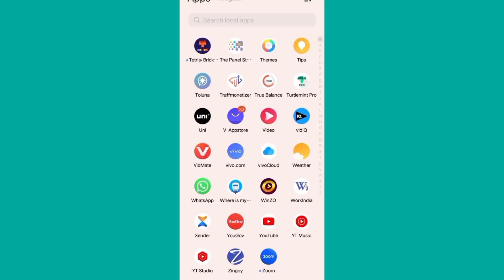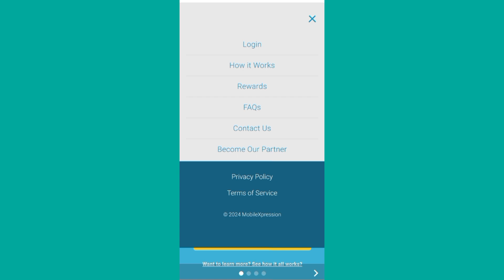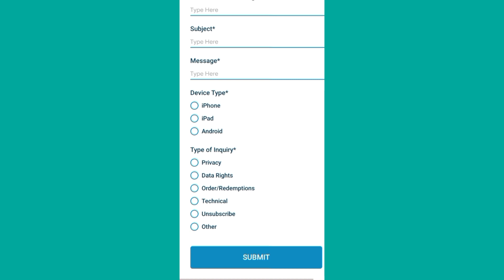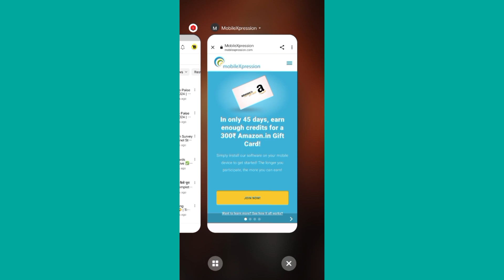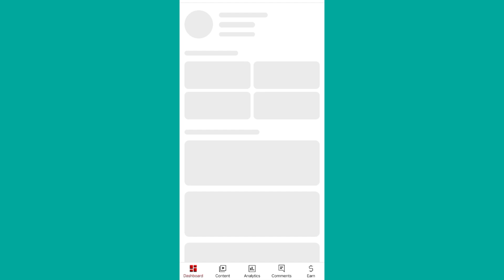MobileXpression Account Unlock कैसे करें ? | How To Unlock MobileXpression Account ? | Survey jobs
Note :::-

👉site  link :- Available in Telegram 👉( if link  not working then search on telegram -  Tech With Buddha)✅

Mobilexpression registration problem
Mobilexpression app
Mobilexpression amazon gift card
Mobilexpression account locked
Mobilexpression app registration
Mobilexpression unlimited trick
Mobilexpression account kaise banaye
Mobilexpression registration
Mobilexpression login problem
Mobilexpression new account
mobilexpression registration
problem